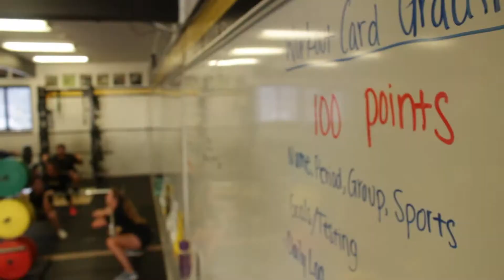human performance commercial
Video Productions students in Level 2 create a commercial for a GHS club, GHS sport, or GHS/ROP Elective class. They may also create a commercial for a local Livermore business or a non-profit/service organization.